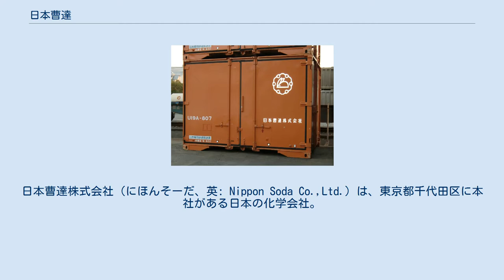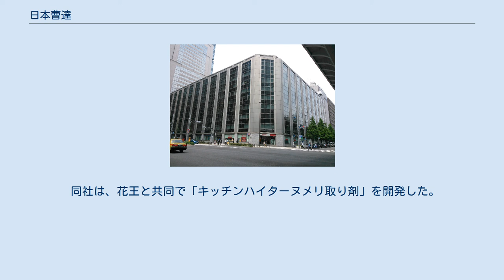日本曹達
日本曹達株式会社（にほんそーだ、英: Nippon Soda Co.,Ltd.）は、東京都千代田区に本社がある日本の化学会社。
略称は「日曹」（にっそう）。
かつては日曹コンツェルンの中核企業であった。
 農業化学品、医薬中間体、電子材料等の高付加価値有機・無機化学製品及び各種工業薬品等の製造・販売を行う。
 2020年3月31日現在の子会社数は38社、関連会社数は8社である。
 重化学工業から発達した昭和の新興財閥の一つに数えられた。
1940年（昭和15年）には傘下企業が42社まで増え、日曹コンツェルンと呼ばれた。
その後、第二次世界大戦後GHQの指定する15社に数えられ、財閥解体された。
 日本曹達のJR貨物コンテナ 右上に描かれている図柄が社章である。
 日本曹達の社章は、雪像の「雪うさぎ」を、6つの頂点を持つ環で囲んだもので、古くからの重工業企業としては童心のあるデザインである。
雪の結晶は六角であり、それぞれ誠実、勤勉、創意工夫、協調、奉仕、感謝を意味しているという記述もあるが、後年つけ加えられたものだと思われる。
 元は1920年の創業初期、二本木工場で「製品に付けるマーク」も議題に含めた会議中、会議室に白い野ウサギが突然飛び込んできて、また駆け去るというハプニングがあったことから、これに絡めて考案されたものと伝えられる。
更に、白いウサギのイメージを、創業当初の主力製品であった「苛性ソーダ」「さらし粉」の高純度を象徴する純白性に重ねたものともいう。
 2018年8月より、創業100周年に向けた「コミュニケーション・シンボル」として、ウサギのキャラクターであるミッフィーを採用している。
 同社は、花王と共同で「キッチンハイターヌメリ取り剤」を開発した。